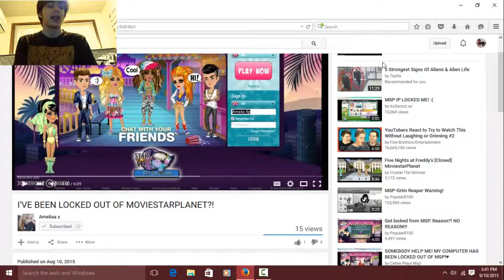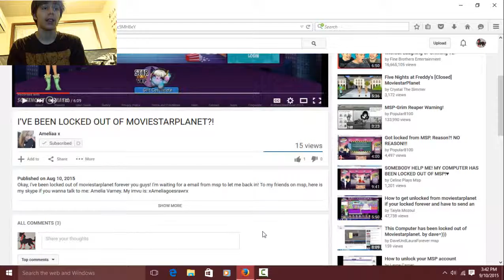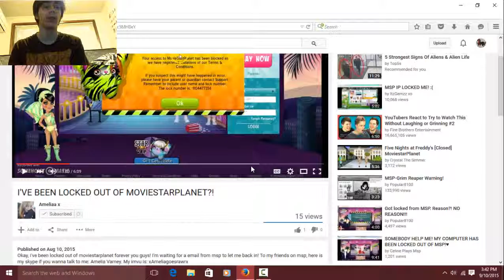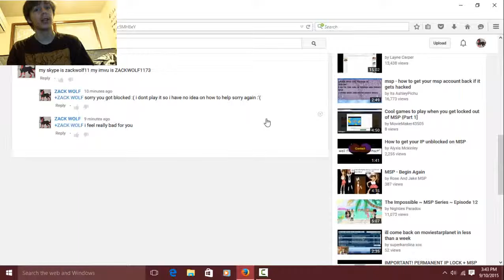HELP THIS YOUTUBER OUT!! AMELIAA X